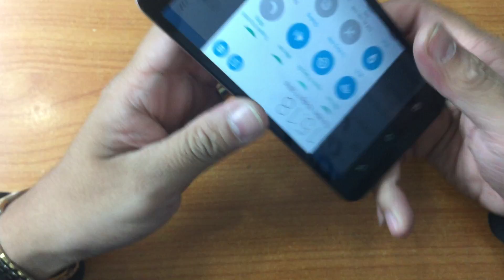Thay Camera Máy Ảnh Asus Zenfone Max Nhanh Chinh Hang Lay Ngay Gia Hap Dan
Sửa chữa Asus Zenfone Max nhah uy tín chất lượng Lấy Ngay giá cực hấp dẫn chỉ có tại các địa chỉ của DidongCaocap.Vn trên toàn quốc
Đến với chúng tôi các lỗi của Asus Zenfone Max khác đều có thể sửa được như:
 - Thay màn hình Asus Zenfone Max
 - Thay cảm ứng Asus Zenfone Max
 - Thay Pin Asus Zenfone Max
 - Thay Chân sạc Asus Zenfone Max
 - Thay mic Asus Zenfone Max
 - Thay IC Nguon Asus Zenfone Max
 - Thay vỏ máy Asus Zenfone Max
 - Thay loa trong Asus Zenfone Max, thay loa ngoài Asus Zenfone Max
 - Sửa Asus Zenfone Max chết nguồn
 - Sửa Asus Zenfone Max hỏng main thay main mới
 - Sửa Asus Zenfone Max mất sóng
 - Sửa Asus Zenfone Max không có wifi 3g